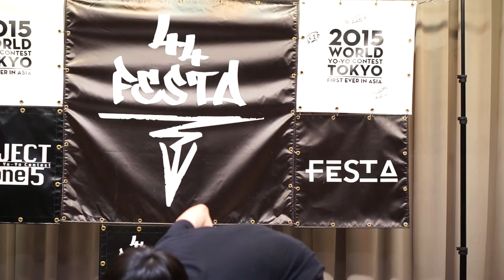AKABANE FESTA 1分30秒Freestyle Contest Toru Miyazaki